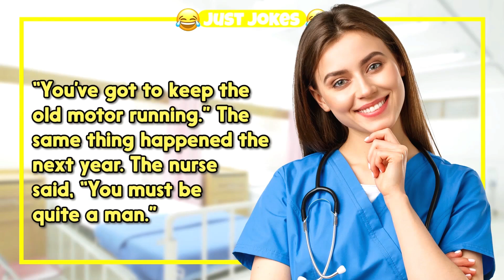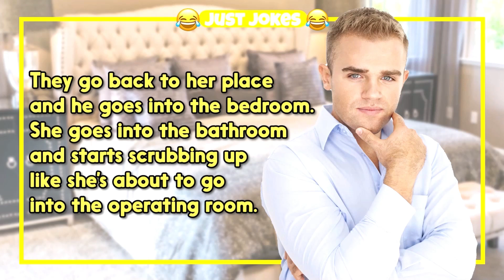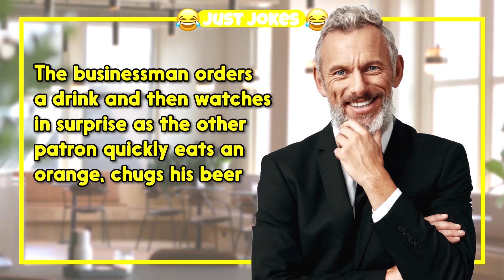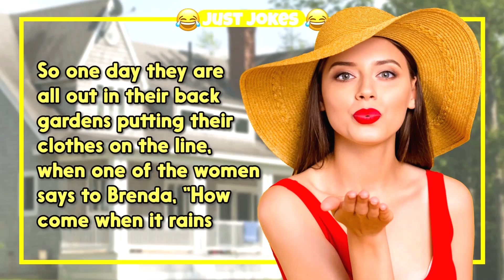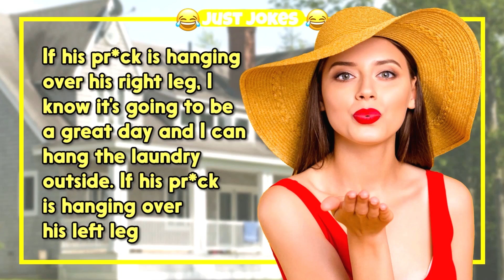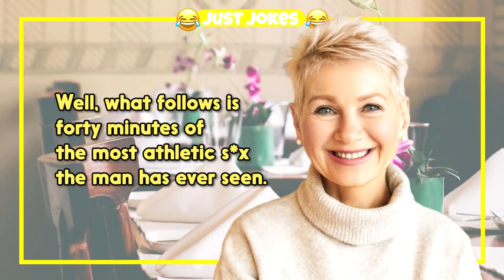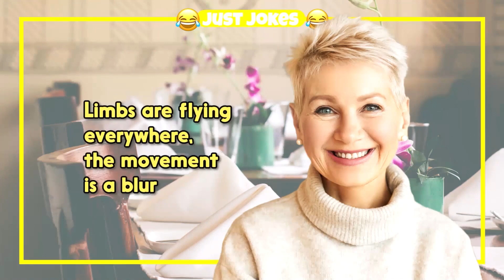Dirty Joke – Man Was Amazed at Two Old Fellas Doing... | Just Jokes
TIMESTAMPS:
0:00 - Intro
0:06 - The Funny Joke
9:45 - Subscribe For More Jokes